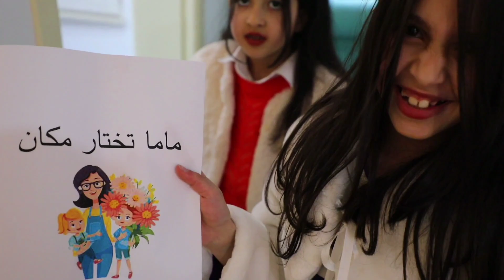الروبوت اتحكم بشهد بعيد ميلادها ال 9